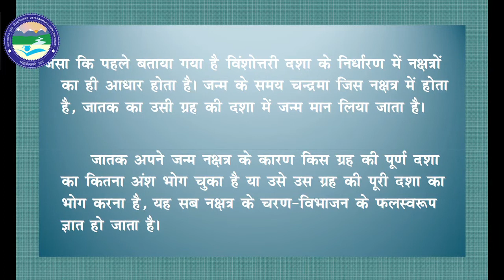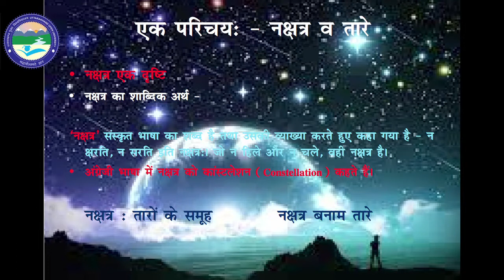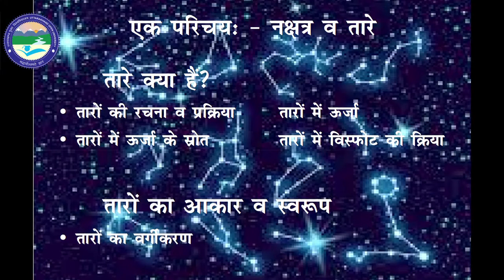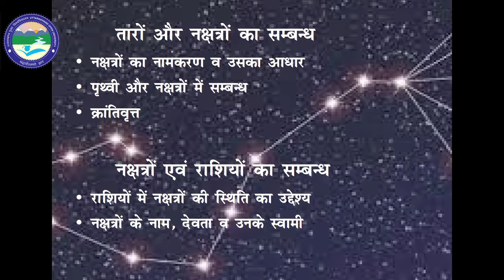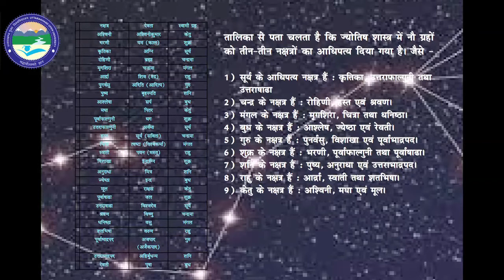नक्षत्र एवं तारे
By: Dr. Prabhakar Purohit (Deptt. of Jyotish)